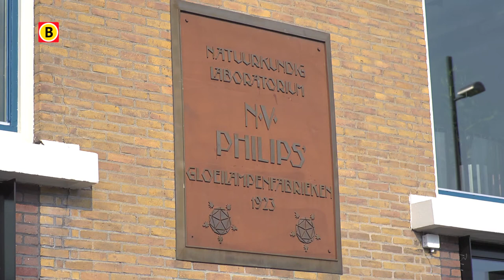BV Brabant 2014 -- Aflevering 19 --EUREKA!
Dit jaar bestaat Philips Research, het vroegere Natlab,  100 jaar. En daar pakken het Eindhovens Dagblad, Omroep Brabant, Studio 040 en Philips dit jaar groot mee uit. Mark van Bergen over het project Eureka en wat u het komend jaar binnen dat project allemaal mag verwachten.